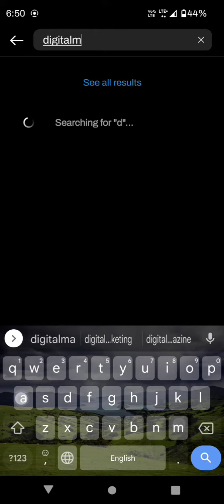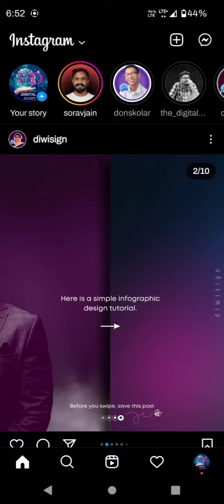Instagram mobile version - complete Tutorial in Hindi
how Instagram works
Ham log Instagram ke bare mein bahut sara Aisa chij Jante Hain Jo ki aaj Ham aapke liye stop per baat karunga Jo Instagram ka over Kis Tarah Se Hamen Kiya jata hai jo ki aapka complete Instagram ko jo over you hai vah mein aapko Yahan per bataunga

Instagram jo hai Sabse pahle aap Instagram chalate Ho Jahan per aapka account hai vahan per aap ka naam email id aur phone number contact Instagram per yah bahut sara Aisa chij Jo mein dekhne Ko Milta Hai Sabse pahle aata hai aapka homepage Uske bad search ka option aata hai jo aap kisi ko bhi search kar sakte ho Jo  username se Hamen Jana jata hai  and And next hota hai risk option job Kahin per rail dalne ke liye to real scrolling the Instagram Chala sakte ho inferred Jo aapka like ka hota hai jo aap like kar sakte ho koi bhi aapko comment kiya hai aap comment kiye ho Kisi Ko tag kiye ho to aap kahan per Har chij dikhega and last hai aapka profile aapka business jo hai aapka profile Vahi Vahi par dikhega aapko Har chij aap usko private Rakhna chahte ho to private car to public yah Apna business account setup kar sakte ho Tu Is Tarah Se Instagram ko over bhi hai and video kaisa laga Instagram Mein yah to comment karke mujhe Jarur niche Diye Gaye link per click karo to aap mera WhatsApp group join kar sakte ho ISI ke sath thankyou Sabhi logon ko jo aapane itna Sath Diya Hamare sath to aap sabhi ko dhanyvad aur namaskar mera naam Suraj Kumar hai mai digital Duniya se  digital Duniya se hoon aapko Kisi Bhi Koi Bhi related queries ho ya question ho aap comment box Mein yah Mujhe Mel kar sakte ho ho mai aap ko Yahan per complete tutorial dene wala hun jo Instagram ka hai Hai Kisi ke sath Banai Rahega Hamare Sath Hain aapko Yahan per computer se related marketing se related digital marketing se related and graphic designing se related aapko courses Yahan per mil Jaega tutorial by tutorial until Milte Hain next video mein mein please join and follow mein group please subscribe Mein all YouTube channels and links Jo mein Facebook ke liye uske sath dhanyvad doston.

I am Telling you about Digital Marketing.
 What is Digital Marketing and how to learn and Implement it? Marketing, Google Ads, Facebook Ads, Instagram Ads, Youtube Ads, and Whatsapp Ads are all types of Marketing Courses Telling About These Marketing.
How to install apps in windows 11 and how to use it. All types of software Like whats app, Video Editing, and Photo Editing also like Youtube Etc.
Technology Related videos like Tech Information and Technology.
Website reviews and all the things are what is best For u.
Marketing Releated new videos.
 How improve your skill in English is also for your Career.
# Instagram_Ads
Photo_Editing_also_likes_Youtube--Etc.

The advantage of Video is You can learn something new for Knowledge full video.
I am telling about Digital Marketing videos and Websites Reviews Google shorts and Trending Topics to cover like Technology Related videos Etc.
Thanking u______________________